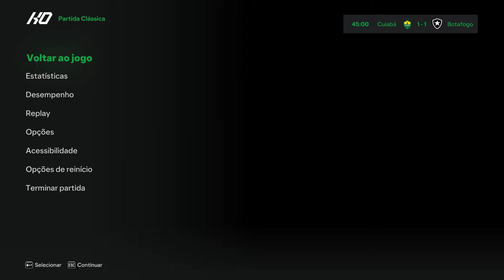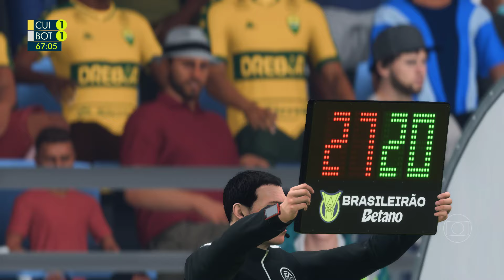Cuiabá x Botafogo - 14 rodada Brasileirão 2024 - EA FC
Simulei Cuiabá x Botafogo pela 14 rodada do Brasileirão 2024 - EA FC
Estádio Arena Pantanal - 03/07/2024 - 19:00

Jogo bastante disputado e equilibrado, o placar final acabou sendo de igualdade...